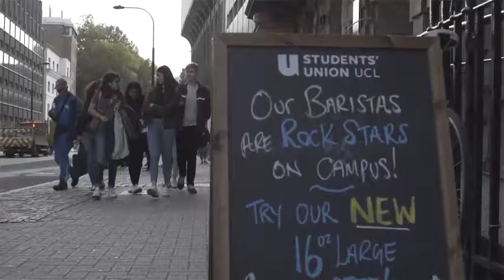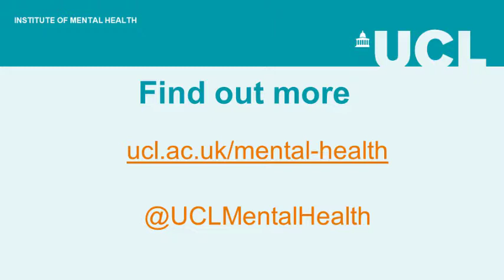UCL Institute of Mental Health - Launch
Academics from University College London (UCL) and external collaborators talk about the importance of the new UCL Institute of Mental Health at its launch on 16th July 2019.